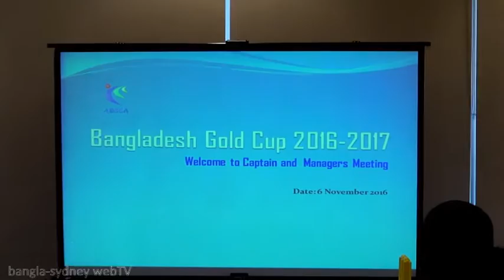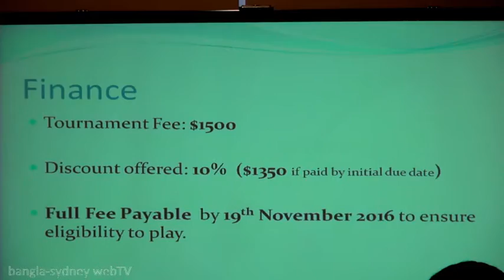ABSCA Captains' Meeting 2016